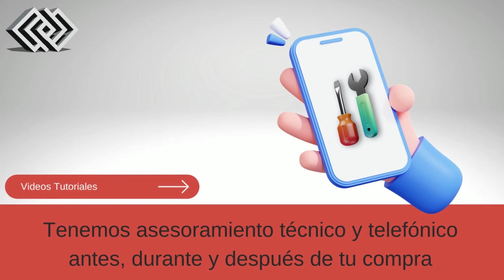Razones para comprar en Comercial Distrival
🔽Si te interesa nuestra web, puedes verla aquí:🔽

👨‍🏭En Comercial Distrival importamos de  Alemania 🇩🇪 y Polonia 🇵🇱 máquinas de soldadura y corte, tenemos todo tipo de recambios y consumibles de soldadura.👨‍🏭
💯También tenemos proveedores nacionales de primera calidad que nos abastecen de los mejores consumibles.💯
Comercializamos botellas de gas para soldadura sin alquiler ni contratos, tanto gas argón puro como mezcla, también realizamos las recargamos a domicilio.
Distribuimos desde nuestro almacén en España 🇪🇸 en 24 horas a toda la península.🚚🚚
También gestionamos las averías que puedan surgir de manera gratuita los 2 años de garantía de la máquina.🛠🛠
En Comercial Distrival ofrecemos asesoramiento técnico y atención telefónica antes, durante y después de su compra.